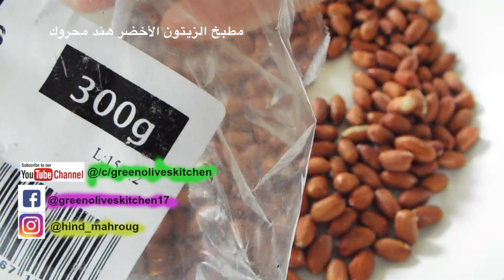مائدة رمضان 🌙: سيكار روعة بالفول السوداني اقتصادي و كيخرج كمية كثيرة🍯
✅المرجوا الاشتراك معنا بالقناة
🔔و تفعيل الجرس ليصلكم كل جديد

صفحتي على الفيسبوك و كذالك على الانستجرام من هنا
رابط مجموعة مطبخ الزيتون الأخضر علي الفيسبوك من هنا

📝سيكار الكاوكاو اقتصادي
1/2 كيلو ورقة بسطيلة
300جم من الكاوكاو او فول السوداني محمر و بدون قشرة
 150جم من السكر الصقيل
1/2 م .ص قرفة + 1/2 م.ص ملح
2 م.ك زبدة بحرارة الغرفة
5 م.ك ماء الزهر + روح اللوز
عسل + حبوب السمسم او الزنجلان

Cigares aux Cacahuètes et Miel 🍯📝
1/2 kg de feuilles de pastilla
300g de cacahuetes griller sans peau
150g de sucre glace
1/2 c/c de cannelle
1/2 de sel + extrait d amandes
2 c/s de beurre mou
5 c/s d eau de fleur d’oranger
Miel + sesames